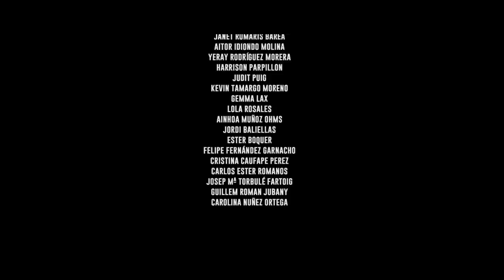Miguel Arraigo - Niños del Mañana [VIDEOCLIP OFICIAL] (2014)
Miguel Arraigo nos presenta el su nuevo Videoclip "Niños del Mañana" un tema de su nuevo CD, DECISIONES.

- - EQUIPO TÉCNICO - -

Daniel Riba Isart

Hugo Morales

Dirección de fotografía y
Operador de cámara
Daniel Riba Isart

Ayudante de fotografía
Hugo Morales

Producción
Luna Abuyeres Vigueras

Ayudantes de rodución
Marina Carrera Sala
Claudia Nart

Making Of
Luna Abuyeres Vigueras
Màrius Riba Isart
Hugo Prat Oller

Postproducción
Daniel Riba Isart

Intérprete
Miguel Arraigo

CAST

Mireia Ortega Ruiz
Joan Galvez Pausas
Unai M.S.
Paula Ortiz
Janet Romaris Barea
Aitor Idiondo Molina
Yeray Rodríguez Morera
Harrison Parpillon
Judit Puig
Kevin Tamargo Moreno
Gemma Lax
Lola Rosales
Ainhoa Muñoz Ohms
Jordi Baliellas
Ester Boquer
Felipe Fernández Garnacho
Cristina Caufape Perez
Carlos Ester Romanos
Josep mª Torbulé Fartoig
Guillem Roman Jubany
Carolina Nuñez Ortega

AGRADECIMIENTOS

ECIB
Troyaventura
Carmen Isart Fabra
Ari Jiménez
Felipe Fernández Garnacho
Albert Masferrer
Mario Riba Tarré
Hugo Prat Oller

*Una producción de Shot and Rec